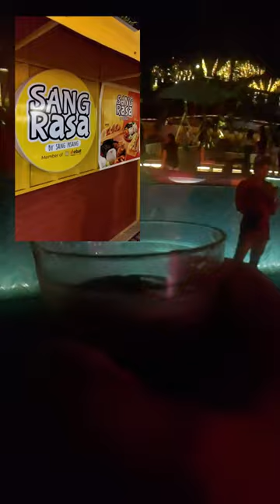Atlas Beach Fest Bali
Atlas Beach Fest ini destinasi yang lagi heits banget di Bali. Lokasinya di daerah Canggu, Kuta Utara, Bali. Dia lokasi wisata yang asik di pinggir pantai dengan suasana dan fasilitas mantap lah pokoknya. Di sini kita bisa berendam atau berenang, sampai tengah malam. Sekitar jam 12 jam 1 lah.

Buat yang lapar, di sini juga banyak tenant franchise makanan dan minuman yang asik-asik kayaknya. Sayang pas Bang Emmet ke sana, udah agak malem dan mau tutup, jadi gak bisa menikmati suasana lama-lama. Tapi ya okelah.

Ini kali kedua Bang Emmet ke Bali dan diajak ke tempat yang kayak gini. Tenang, Bang Emmet gak minum aneh-aneh kok, setetes pun alkohol, haram hukumnya soalnya. Heheh. Trus minum apa? Cola on the rocks ajah.